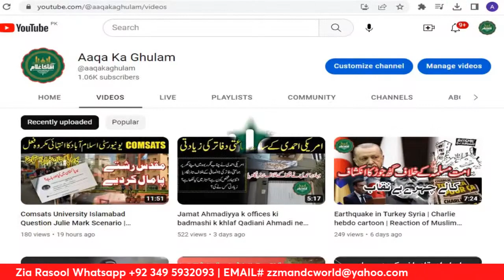Qadiani Ahmadiyya Proceedings of National Assembly Pakistan - Mirza Ghulam - Aaqa Ka Ghulam